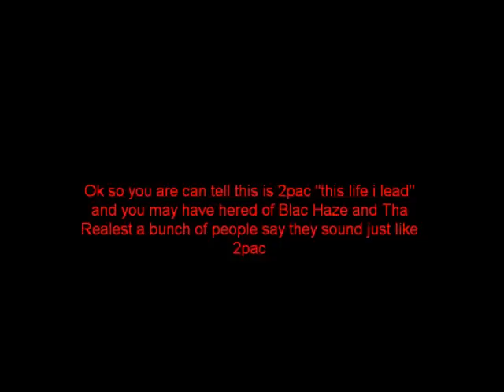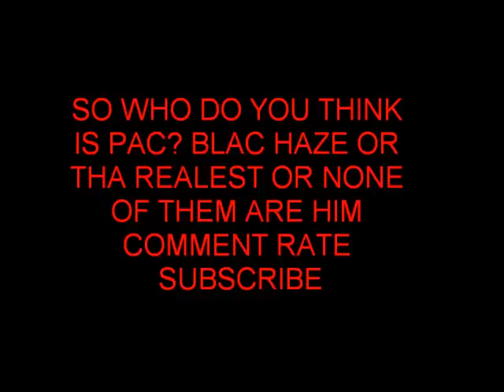If 2pac is Alive Then Who Is He Blac Haze Or Tha Realest?